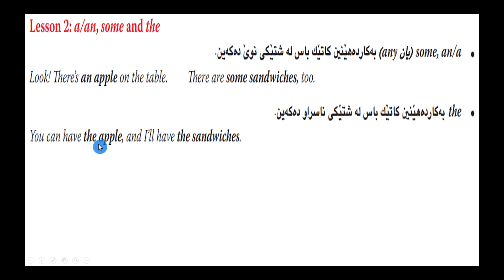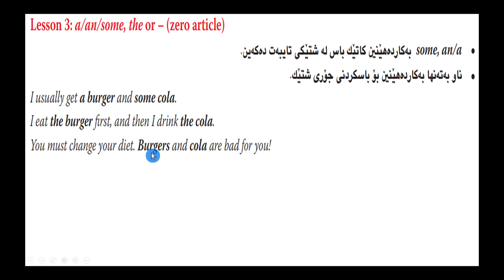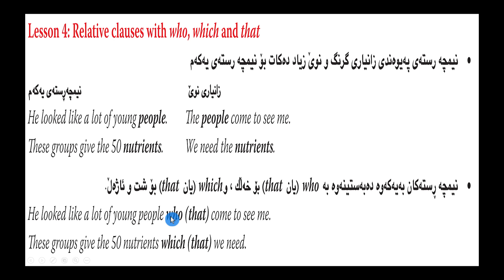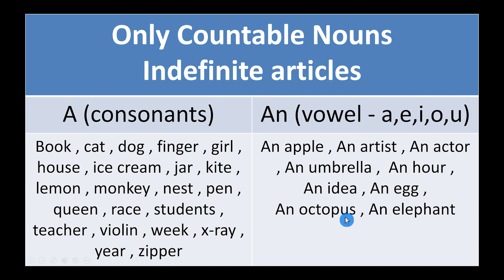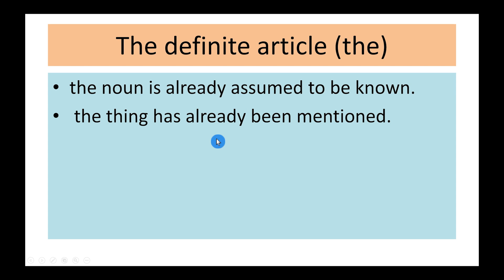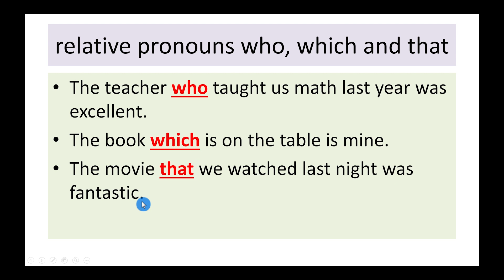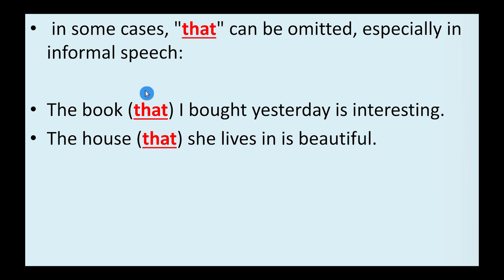Sunrise 10 - Unit 3 - Lesson 3&4 - Part 1/6